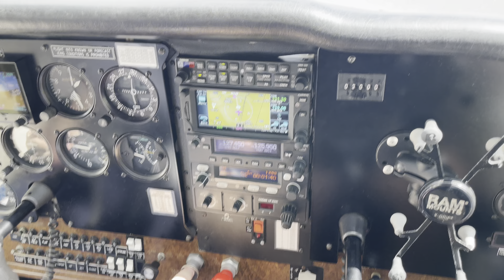4K HDR Cessna 172 take off from Kingaroy, Queensland Australia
Take off from Kingaroy Airport onboard VH-AUC Cessna 172 bound for Archerfield in Brisbane on the 18th January 2022. Filmed in 4K @60fps in HDR.